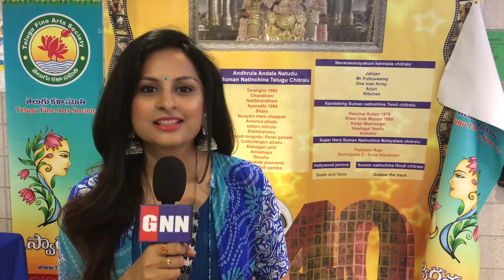Bigg Boss4 Contestant "Hariteja" Ask Netizens To Support RJ.Kajal | Hariteja Live | GNNTvTelugu